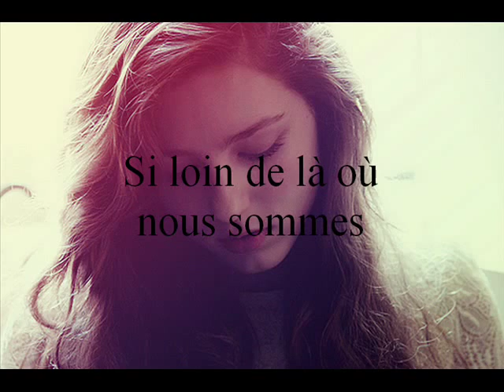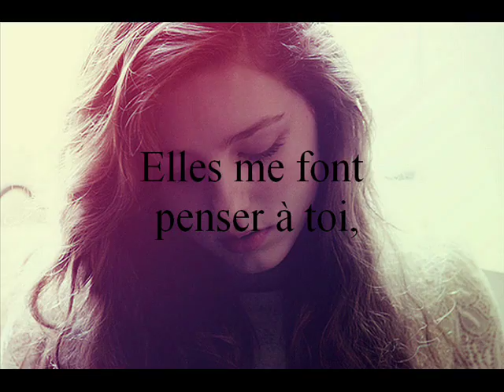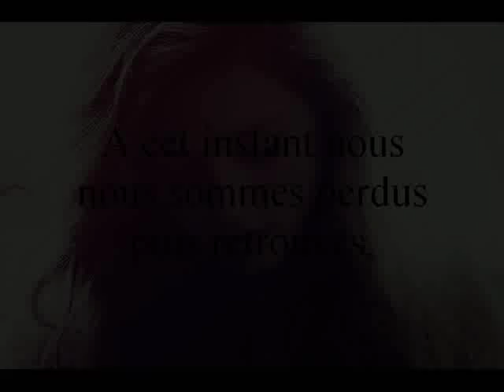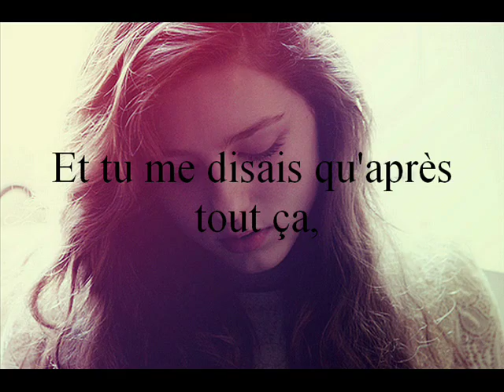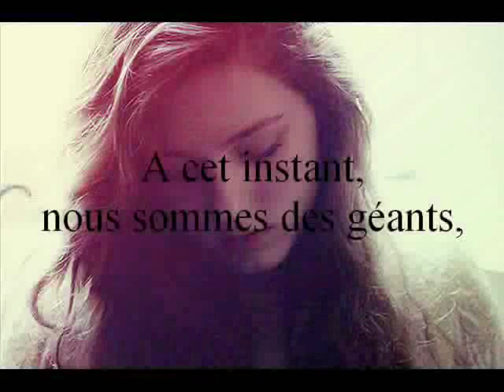Wings - Birdy || Traduction française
Je m'excuse d'avance pour les fautes.
Si vous avez des idées de chansons à traduire, n'hésitez pas à mettre tout ça en commentaire.

Xoxo.
Traductly.